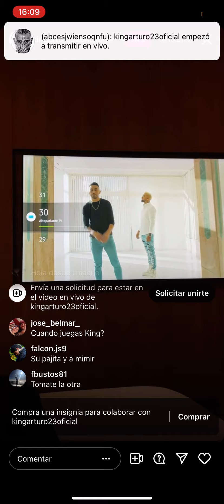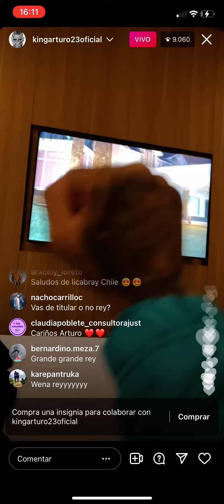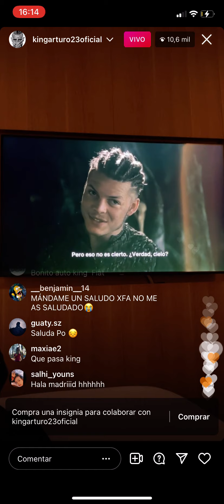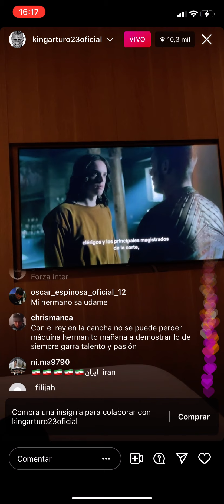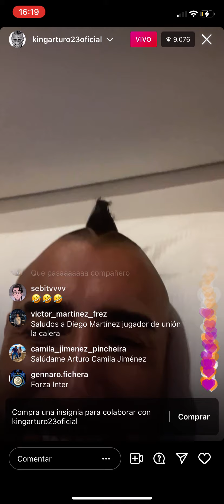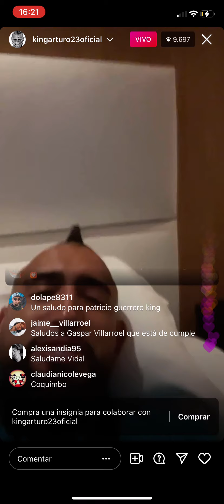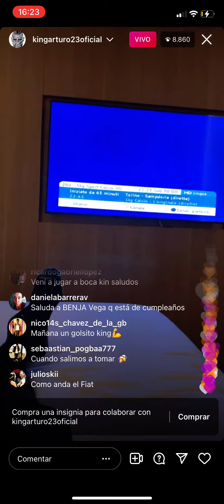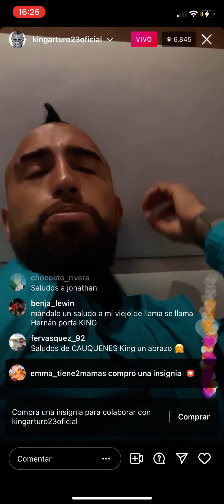Live King Arturo Vidal viendo Vikings en español 30/10/21